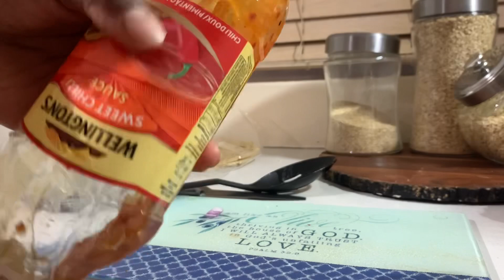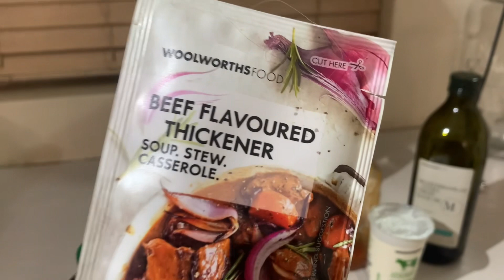Cooking beef | Cook with us | Cook an easy meal for you and the kids | Friday night in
Hey friends

I’m really excited about this video. Decided to stay indoors with the kids and prepare a quick and easy but nutritious meal.